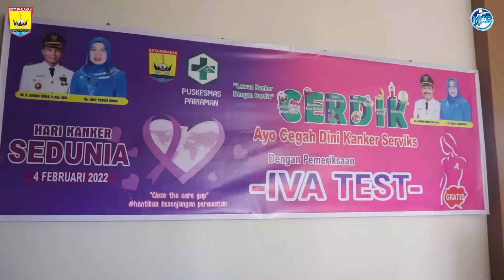Gebyar IVA Test bersama TP PKK kota Pariaman 18022022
Dalam rangka memperingati hari kanker sedunia tgl 4 Februari hari ini tgl 18 Feb 2022 kami TP PKk kota Pariaman mengadakan gebyar pemeriksaan IVA Test.
Ayo kita deteksi dini kanker serviks dengan melakukan IVA test di Puskesmas terdekat.
Gratiss …